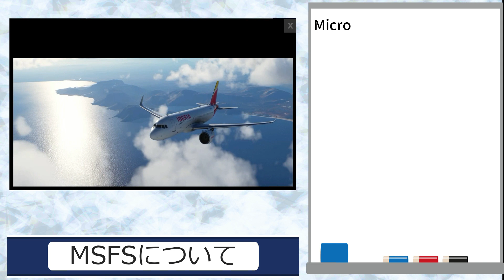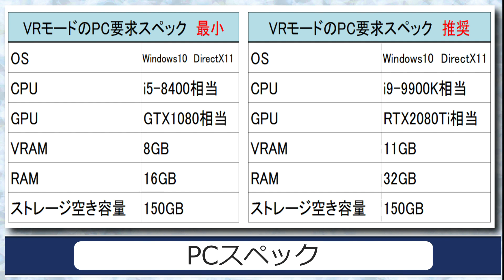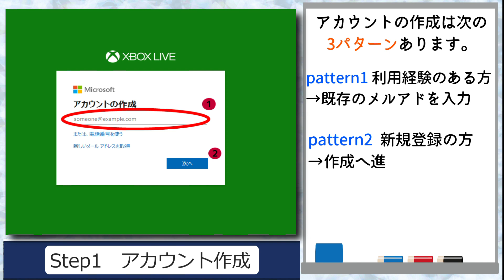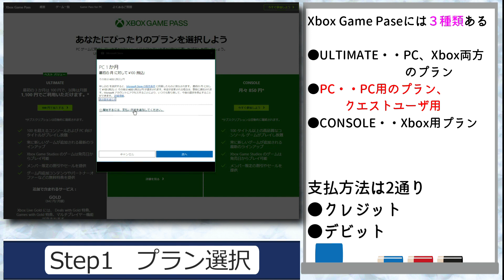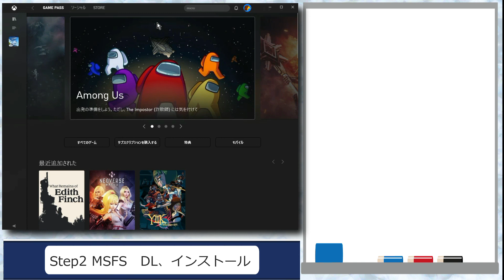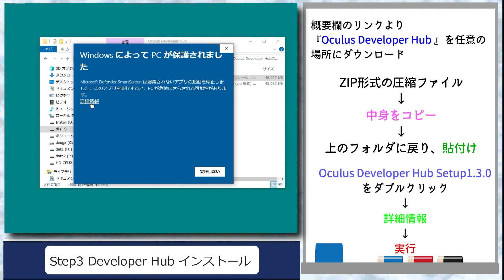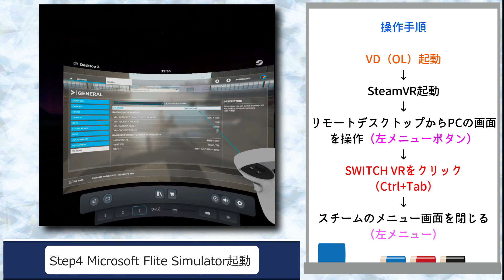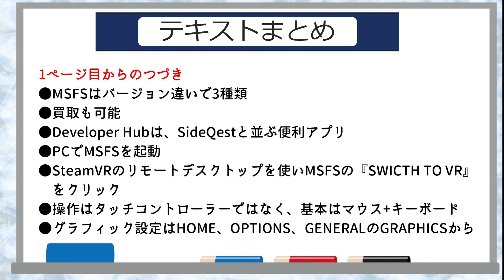【MSFS】Oculus Quest 2 で出来るゲーム Microsoft Flite Simulator【Xbox Gsme Pass for PC】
今回の動画はOculusQuestでプレイするための、導入と起動方法です。操作方法と詳しい設定はこの動画では出てきません。

0:00 前説
1:11　必要なもの、事前準備
4:08 Step1 設定手順
5:43 プラン選択
6:58 Step2 MSFSのDL、インストール
9:28 Step3 Developer Hub,OpenXR導入
11:36 Step4 MSFS起動
14:07 Step5 グラフィック設定
14:39 テキストまとめ

事前準備用リンク

VirtualDesktopの導入方法はこちら

開発者登録はこちらから

SteamVRのインストール方法はこちら

Step1用　リンク
Xbox Game Pass

Step3用　リンク
Oculus Developer Hub ＤＬサイト

主にOculusQuestのチュートリアル動画をアップしています。

動画では解説しきれなかった情報をブログで紹介しています。ぜひ読んでください。

twitter　ブログやYoutubeの更新情報のみ発信しています。